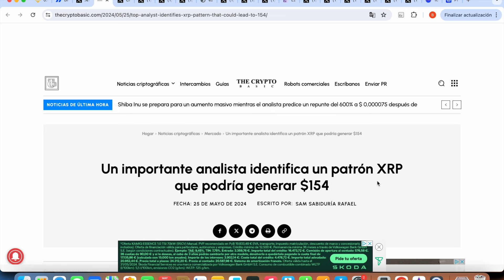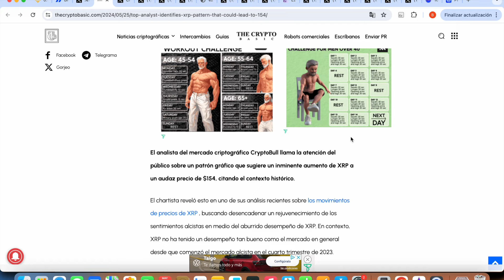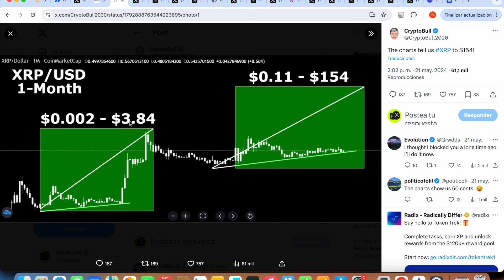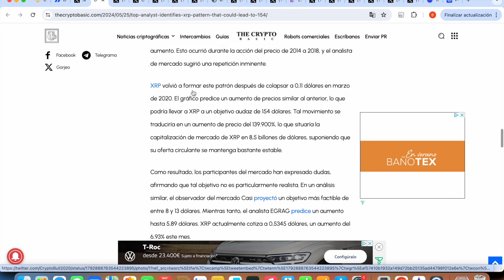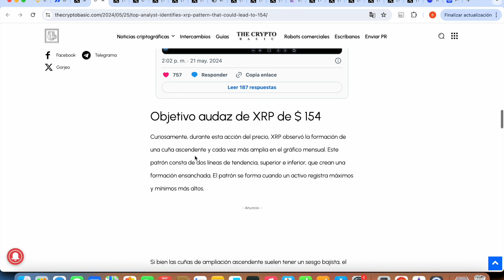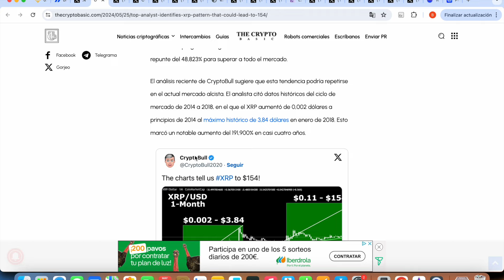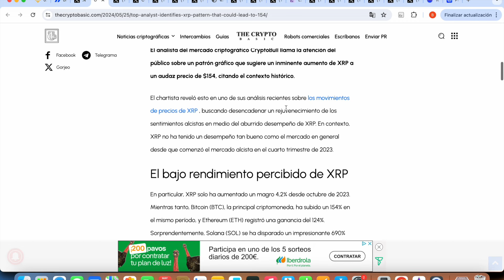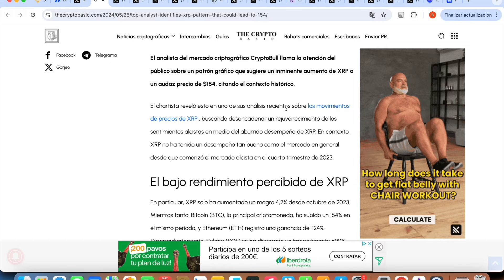🤑 75.000% SE PUEDE REPETIR 🤑 XRP Y PATRON SIMETRICO 🔥